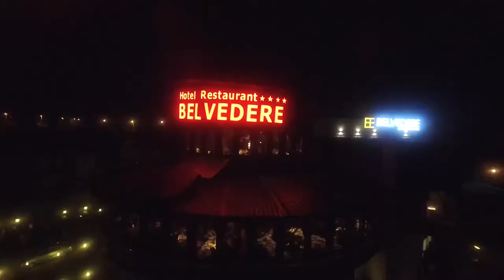Dragostea ... Bianca si Bogdan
Nu uitați să vă abonați la canalul nostru de youtube pentru noi videoclipuri.